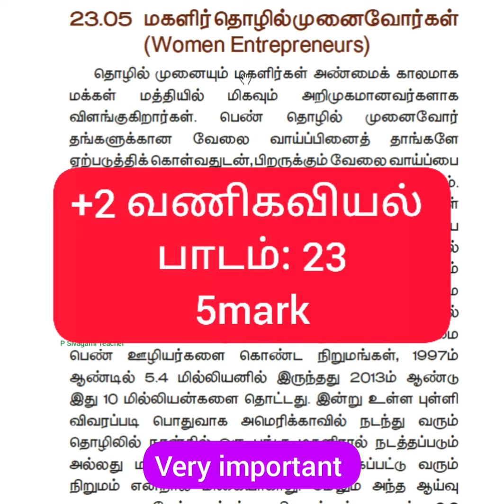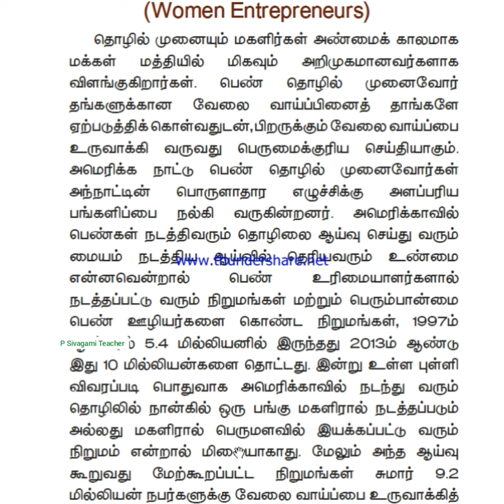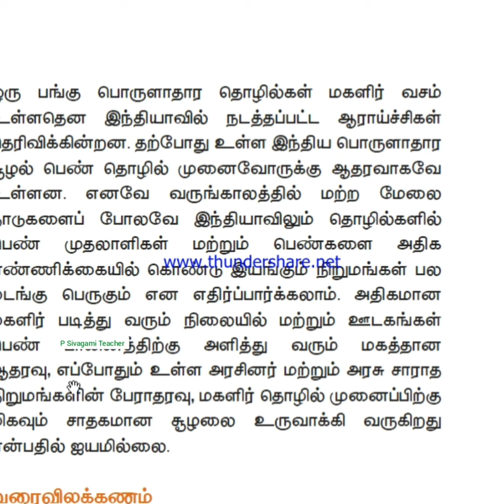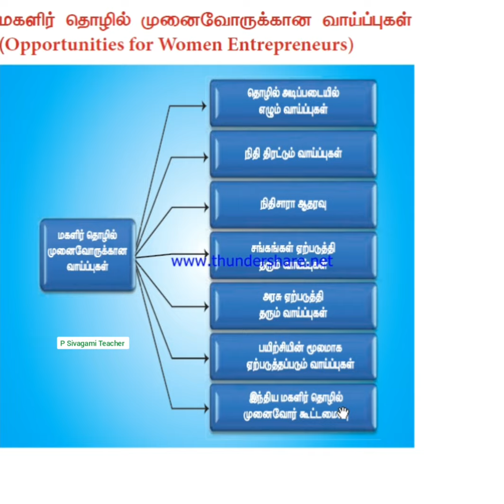+2 வணிகவியல்: பாடம்-23: மகளிர் தொழில்முனைவோர்க்கான வாய்ப்புகள் -5mark